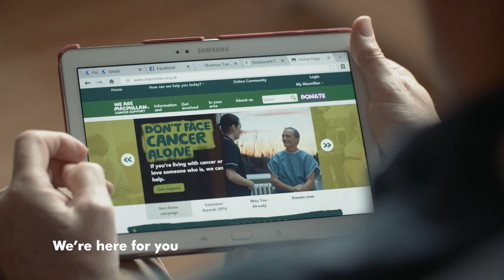Dave talks about getting support (short) - Macmillan Cancer Support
When Dave was diagnosed with prostate and (later) kidney cancer, he had the support of his partner and children. However, there were times when he still felt very alone, and that’s when he turned to Macmillan.

Dave used the Online Community and found peer support a really useful way of getting a different perspective. He also used the Macmillan Support Line, where somebody was always there to listen and give advice.
With Macmillan's support, Dave now feels able to plan for the future.